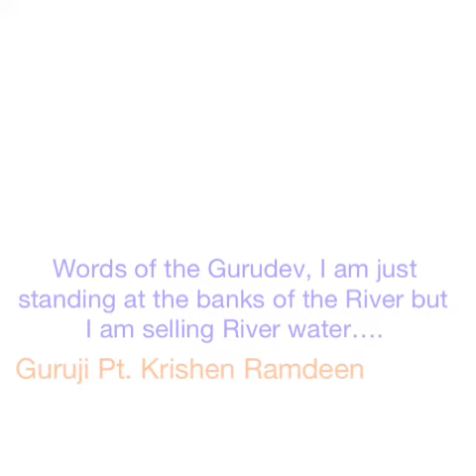Discipline is Essential by Guruji Pt. Krishen Ramdeen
Guruji Pt. Krishen Ramdeen on Your Mystical Journey KESHAVAM – The Cosmic Dance for Spiritual Conversations to enhance your mind, body and divine spirit.

LPM - Lighter Philosophical Moments an Awe-inspiring Segment where short stories, inspirational and motivational messages and poems are shared to help you to transform your lives!

Can  the Chela, can the Student, The Spiritual Disciple achieve the Highest gains on this Guru Purnima without Discipline?

Remember the words of the Gurudev, I am just standing at the banks of the River but I am selling River water….

For More Insights on
Guruji Pt. Krishen Ramdeen: